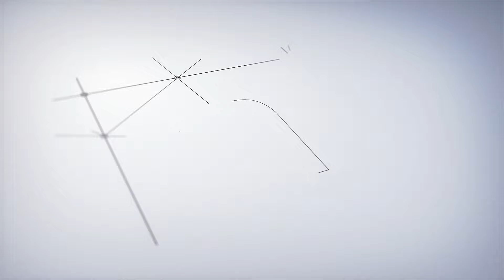Bạn có thích mùi hương của Issey Miyake Eau & Magnolia? | namperfume TV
Nhắc đến nước hoa của mùa xuân tất nhiên không thể không kể đến Issey Hoa Mộc Lan rồi. Nhưng liệu mọi người có thích mùi hương của em ấy không. Cùng Thảo tìm hiểu nhé!